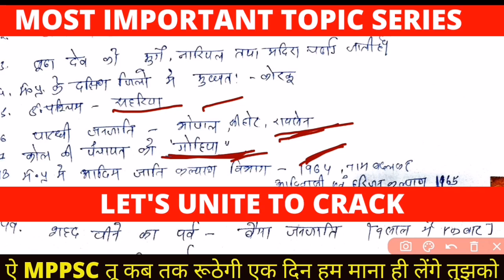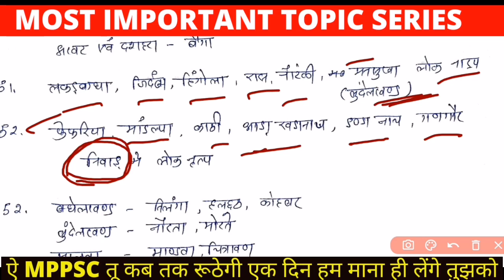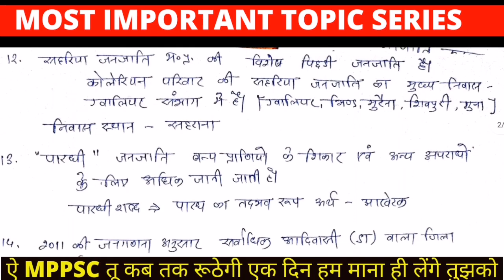Mppsc last 5 days most important topic| M.P. Tribes| जनजाति,पर्व,जनजातीय देवता, 25 साल पेपर निचोड़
मध्यप्रदेश लोक सेवा आयोग प्री अंतिम 5 दिन रिविशन रणनीति बचे हुए टाइम में अच्छे से रिविजन करिये और प्री निकालिये.
Now only 5 days left start binding up all the stuff which you have covered till now.
Trust All your efforts we you have puted don't get panic this is best revision Plan where we are going to cover 150 most important topic as a revision plan 10 topic daily based on recent trends follow this plan it will surely fetch you 30+ Question
Regards
Team
Eduagile

part-5